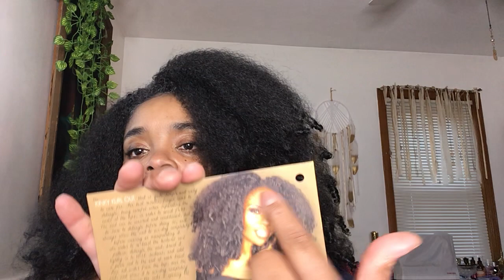FingerComber Kinky Kurl Out Unit Review 2022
Natural Hair Made Simple - Key tips for successful Natural Hair health, care, moisture, growth, and curl definition for Naturals who are either:
📌Busy
📌New to Natural
📌Transitioning
📌Frustrated with their Natural Hair Journey

Natural Hair Made Simple eBook - Get your guide to jump-starting your GOOD HAIR Journey

Good Hair Day eBook - Get your go-to source for DIY Organic recipes for kinky, coily, curly hair textures

My other books:
♥Stroke Recovery Mental Rehabilitation Book: Words, Letters, & Pictures - Designed to Help Restore Speech, Memory, Reading, Spelling, & Brain Cognition.

♥Stroke Recovery Rehabilitation Workbook: Practice Writing ABCs, Letters, and Your Name.

♥Cute Baby Animals Coloring Book for Toddlers.: Fun and Easy to Color Pages For Early Learning Preschool and Kindergarten (Ages 1-6)

Color - Chestnut (similar to 1B)